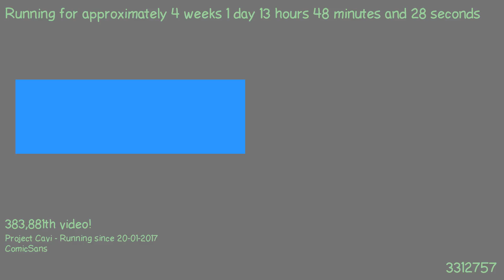1487505162 - Webdriver Cavi - H2